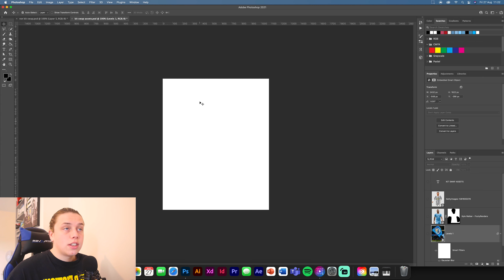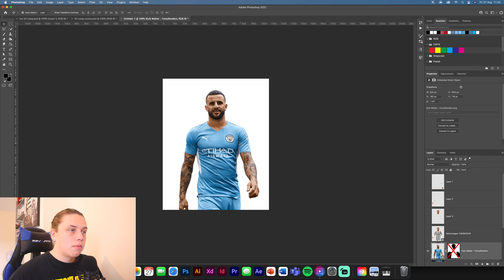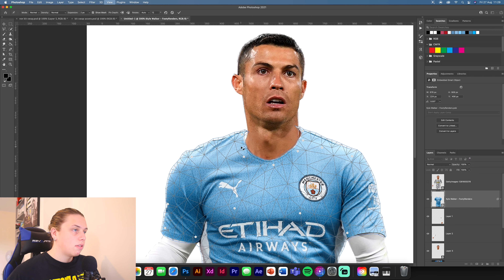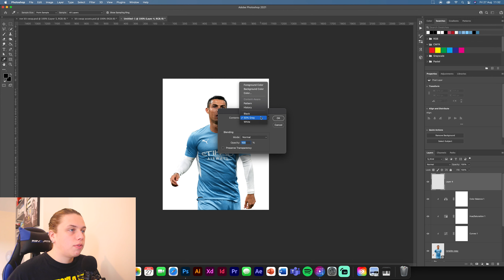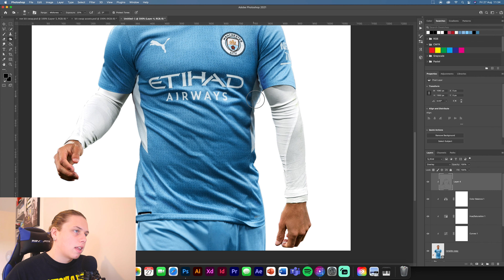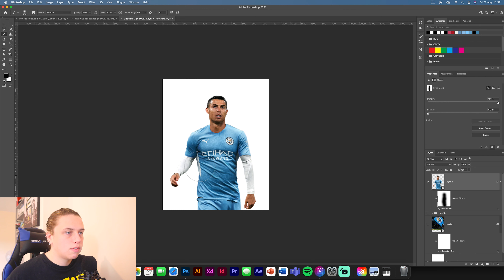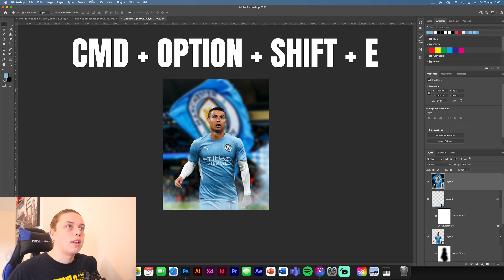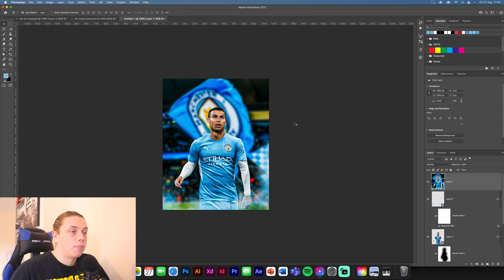Ronaldo Kit Swap | Jersey Swap | Photoshop Tutorial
In this video I'm going to show you how to create a simple football kit swap within photoshop 2021! Now this video will be showing the legend Cristiano Ronaldo as he is leaving Juventus i thought it would be fitting to use him as an example!